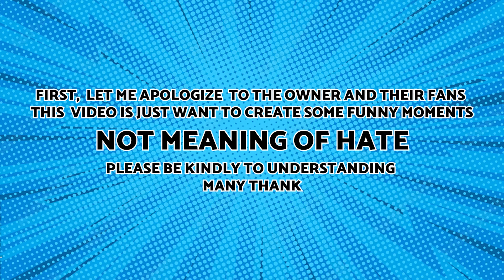TWICE Like OOH-AHH - DRAWING MEME | HEAR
Hi everyone ! 😆